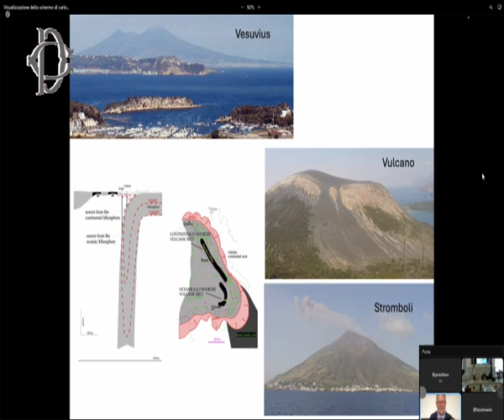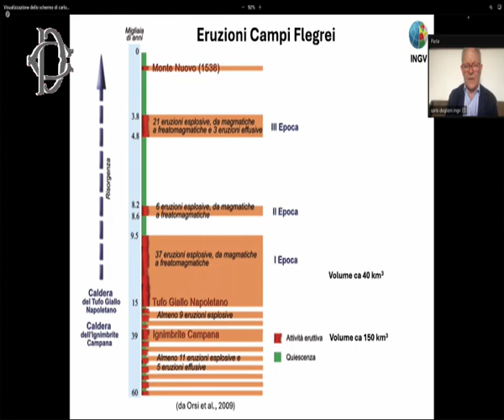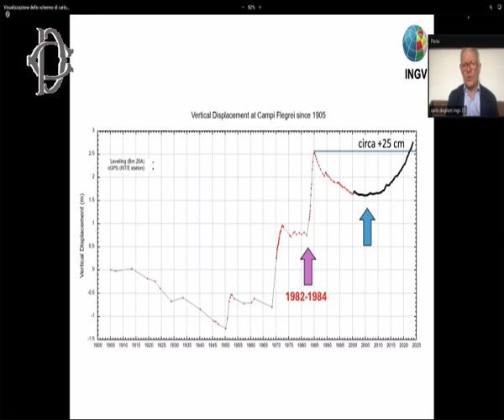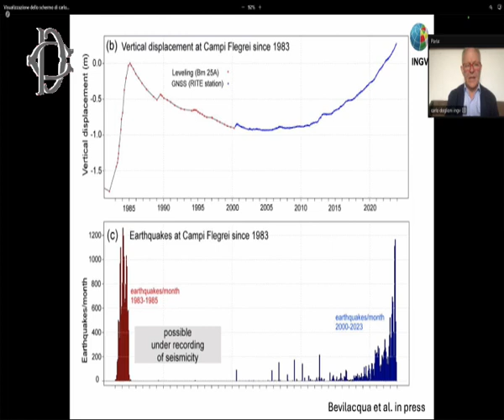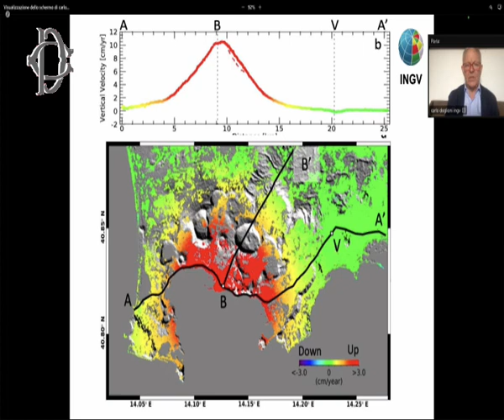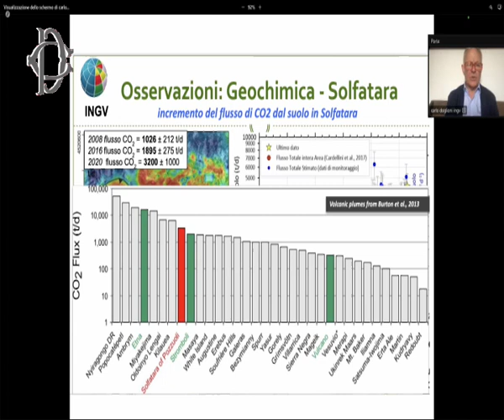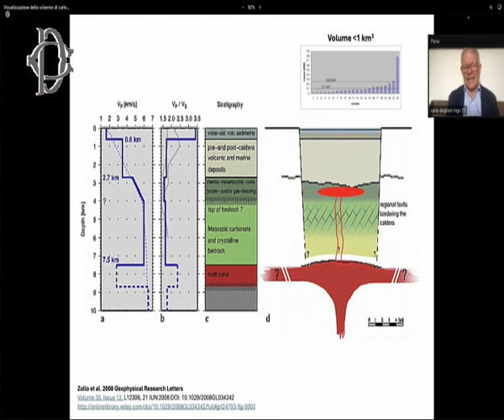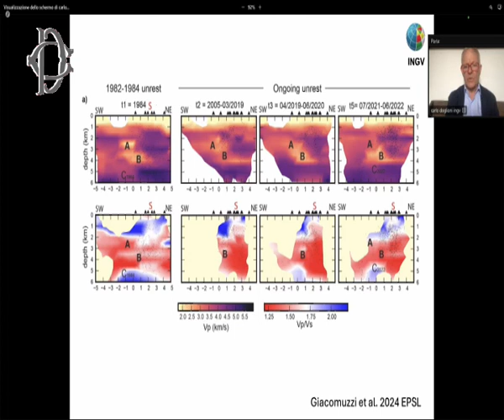Roma - Audizione - Istituto Nazionale Geofisica e Vulcanologia (INGV) (15.05.24)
- Roma - Bradisismo e rischio sismico area Campi Flegrei - Audizione - Istituto Nazionale Geofisica e Vulcanologia (INGV)
Alle ore 13.45, la Commissione Ambiente ha svolto l'audizione dei rappresentanti dell’Istituto nazionale di geofisica e vulcanologia (Ingv) sulla situazione riguardante il fenomeno del bradisismo e il rischio sismico nell’area dei Campi Flegrei. (15.05.24)